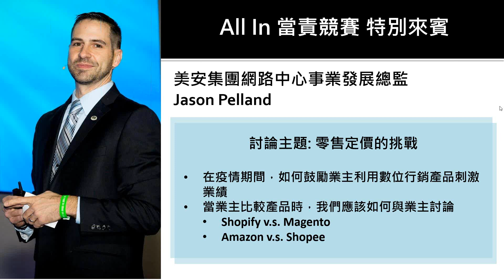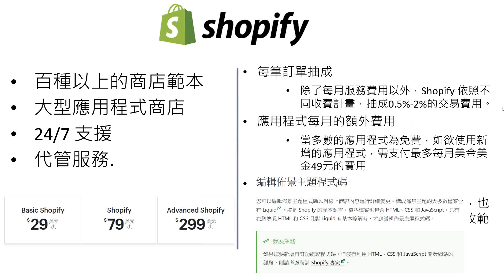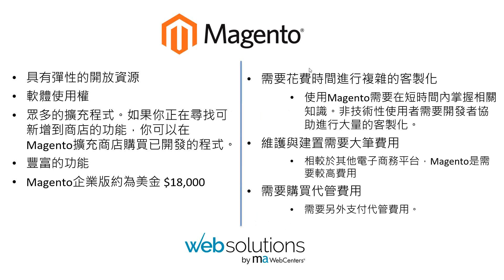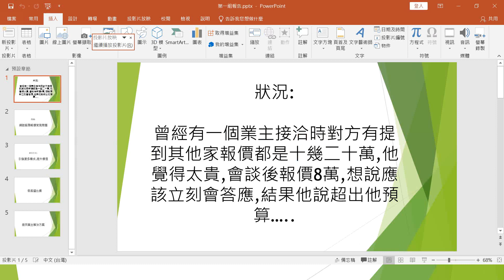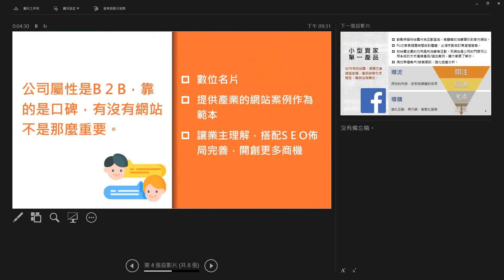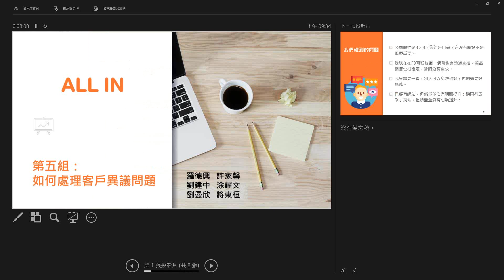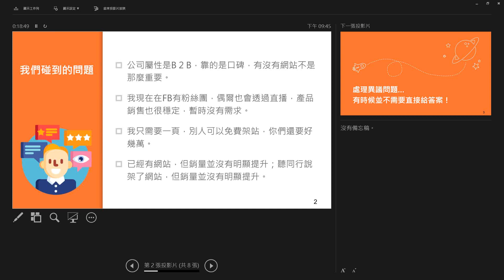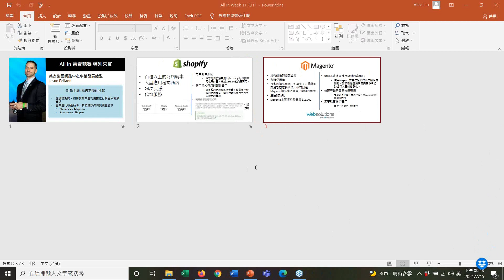當責競賽第十一周